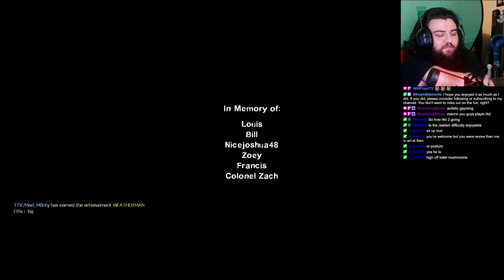Left 4 Dead 2 Achievement Hunt: Still Something to Prove Playthrough! PT.5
Ready for an adrenaline-pumping adventure through the zombie-infested streets of Left 4 Dead 2? Join us in our latest playthrough as we take on the challenge of earning the elusive Still Something to Prove achievement! In this intense gaming session, we're diving deep into the heart of the apocalypse with our skills determined to prove that there's no challenge too tough for our team. Will we survive the onslaught and emerge victorious with the Still Something to Prove achievement in our grasp? Or will the infected hordes prove too much to handle? Tune in to find out and join the excitement as we navigate the challenges of Left 4 Dead 2 in pursuit of gaming glory! Share your thoughts and strategies in the comments – we love hearing from our fellow survivors! Let the zombie-slaying fun begin!